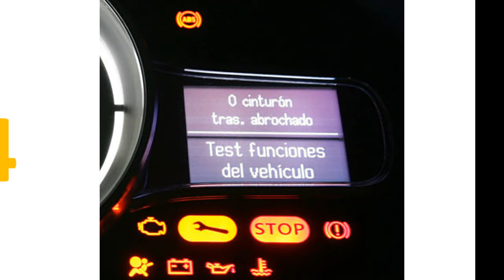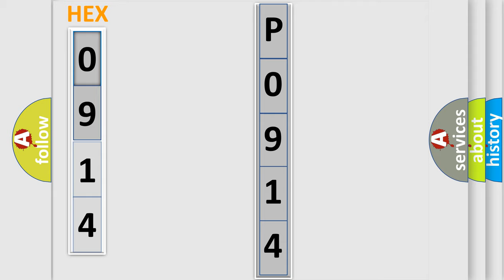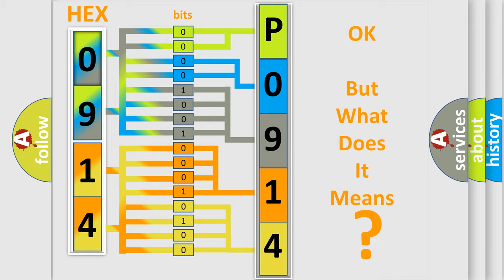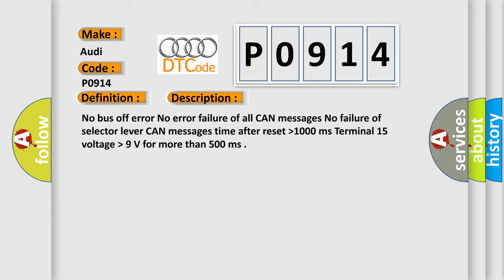DTC Audi P0914 Short Explanation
Contents:
0:21 Basic DTC analysis according to OBD2 protocol standard.
1:48 Insight into programming
2:58 A diagnostically understandable description of the Diagnostic Trouble Code
3:05 Basic error definition

Make:
Audi
Code:
P0914
Definition:
Gear shift position circuit
Description:
No bus off error No error failure of all CAN messages No failure of selector lever CAN messages time after resethigher then 1000 ms Terminal 15 voltagehigher then9 V for more than 500 ms
Cause:
Check the selector mechanism.